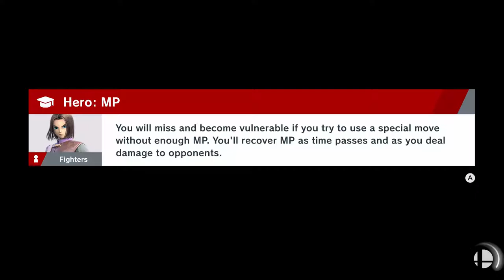Journey to Elite Smash - Hero (1/?) [Smash Ultimate]